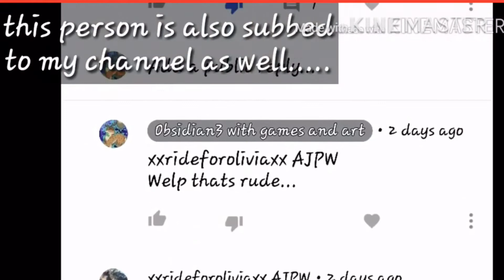🔥haters of obsidian watch this, read description🔥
All y’all BULLIES, BLAMERS, JELLY PPL. GET A FRICKING LIFE

PLEASE I DO NOT WANT OBSIDIAN TO QUIT SHE IS THE BEST BUDDY EVER, PLEASE 🛑 JUST LEAF HER ALONE, ALL THE PEOPLE SAYING SHES A SCAMMER JUST LEAVE HER ALONE. all the people who want her to quit why are you here anyways? If you dont like her just leave, you people are just being bullies and need to stop, we all have feelings too. I ABSOLUTELY HATE seeings friends in pain, being bullied over a screen ( internet ). I’m not trying to make this s*** worse but just ye...

If obsidian sees this, please don’t quit, all them ppl are just jusuinahnjwhjuhwhigguyqhuishyusyuhuis*#);(;’s
Yee... please don’t quit...